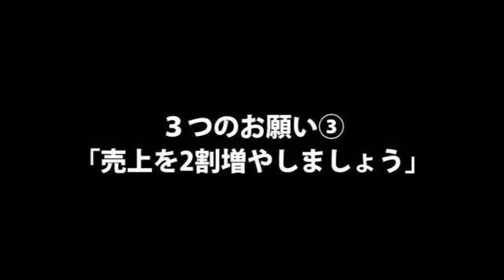【ハウステンボス（2） 】18年間の赤字会社がわずか1年で黒字に！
「18年間の赤字会社がわずか1年で黒字に！」
■取材協力：ハウステンボス株式会社   澤田秀雄社長
■事業内容：パーク事業・ホテル＆リゾート事業
レストラン事業・物販事業　など

▼シリーズ
・ハウステンボス再建の舞台裏 澤田秀雄社長を直撃！（1/4）
・18年間の赤字会社がわずか1年で黒字に！（2/4）
・ディズニーと戦うためには？ 澤田流イベント戦略（3/4）
・社員のやる気を引き出すには？ 澤田流 目標設定法(4/4）